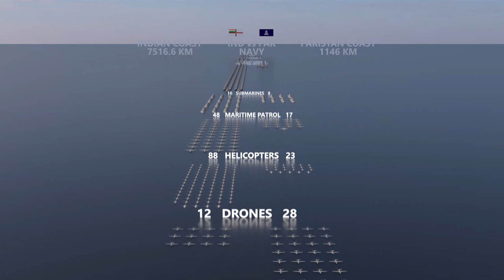Pakistan and Indian Navy Comparison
This video shows the force comparison of Pakistan navy and Indian navy. Data is collected from different sources including Wikipedia and other defense forums.

Note: Pakistan Inducted one more frigate to their fleet after our video was completed which is not added in the video.